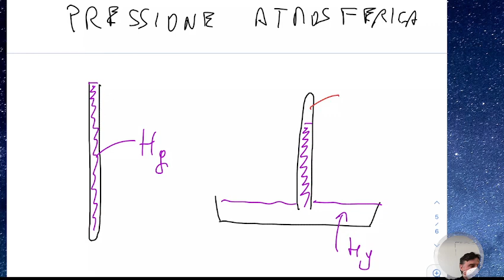LSFA1.21apr22 La spinta di Archimede, il galleggiamento, la pressione atmosferica ed il barometro.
La spinta di Archimede, il galleggiamento, la pressione atmosferica ed il barometro.
Richiami di idrostatica: la relazione tra la pressione e la profondità in un liquido. La legge di Stevino ed il principio (versione originale) di Archimede come fondamento della spinta di Archimede. Il galleggiamento dei corpi e il calcolo della linea di galleggiamento. La pressione atmosferica e il barometro di Torricelli.